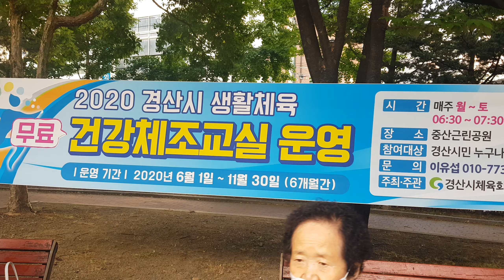박병호의원건강체조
6시20분쯤 중산근린공원 체조 시작 준비시간입니다.

담당선생님께서 어머님들 순서대로 발열체크중이시네요!^^

물론 저도 체크받았습니다.
36.5 기분좋게 하루 시작합니다.